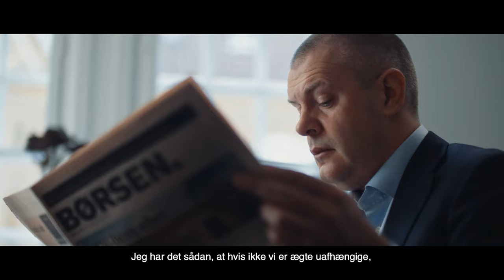Ansvar kræver indsigt, Bjarne Corydon